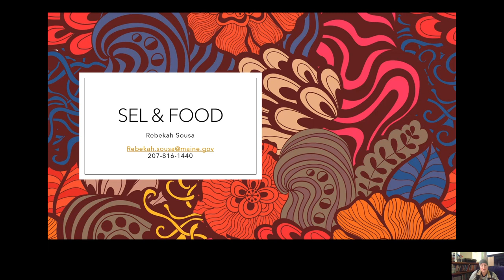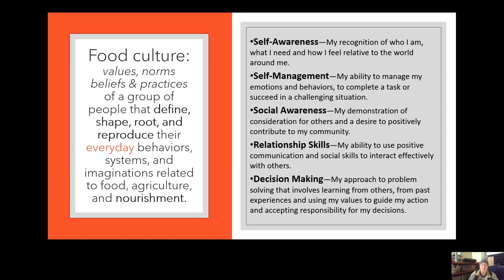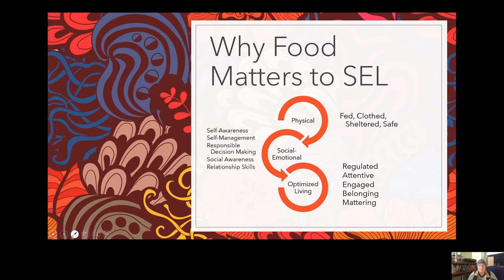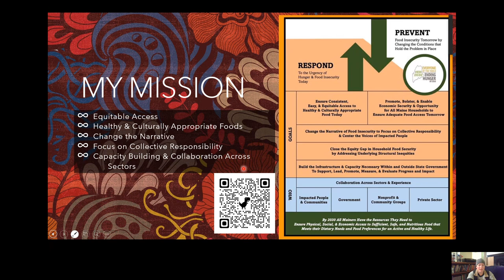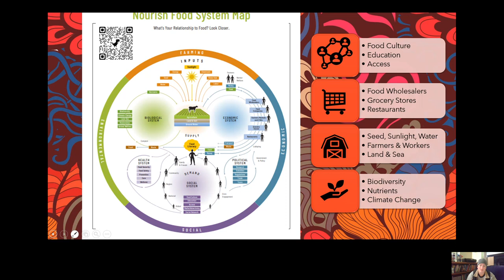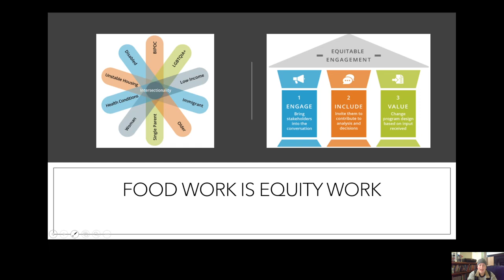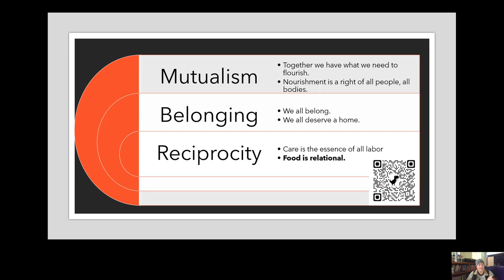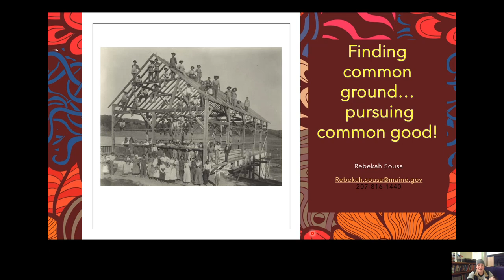SEL Day Food